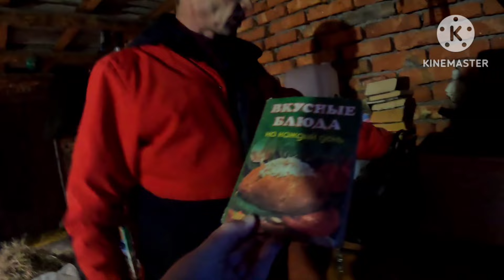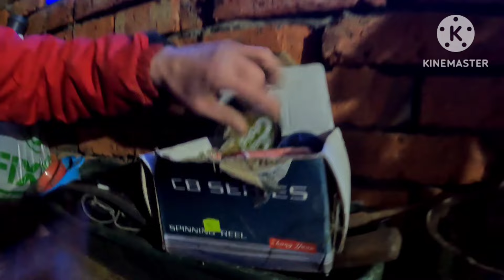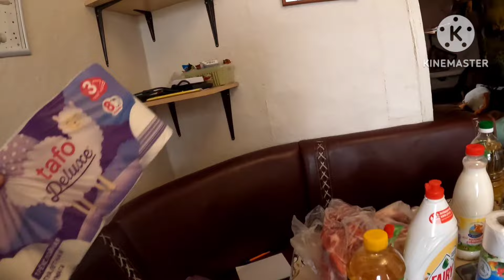Потратили 8000 тысяч